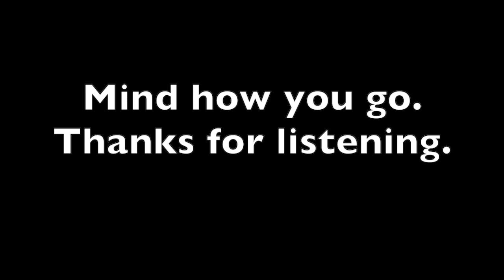Mind How You Go (L/M: Sebastian Barwinek)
A song inspired by one of the many unofficial mottos of the Pratchett community, written as a thank you to my numerous friends out there.